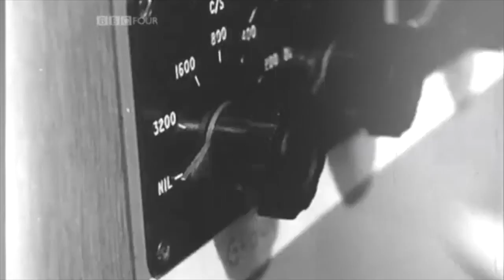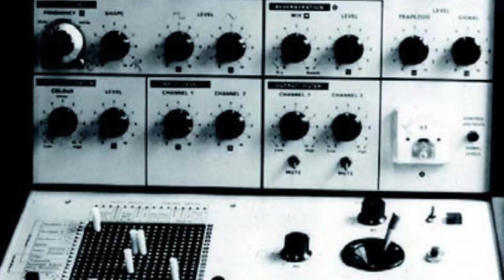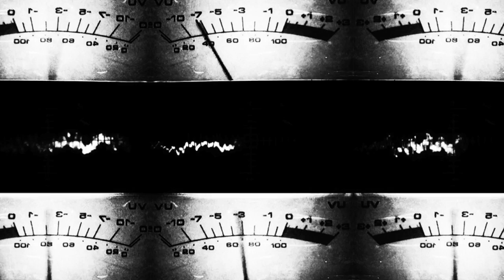60 Years of The Radiophonic Workshop - Trailer 2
The Radiophonic Workshop will be appearing at the British Library on the 13th of October 2017. There will be a panel discussion hosted by Joe Stannard of the Wire Magazine -  Paddy Kingsland, Dr Dick Mills, Roger Limb, Peter Howell, Mark Ayres and Kieron Pepper will talking about the Radiophonic Workshop, then and now, and celebrating the life of Delia Derbyshire in what would have been her 80th year